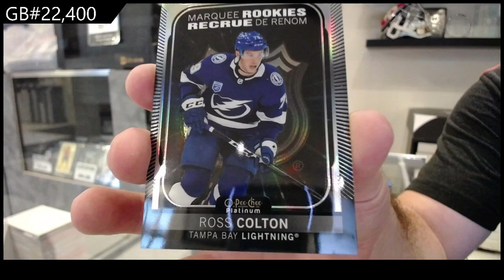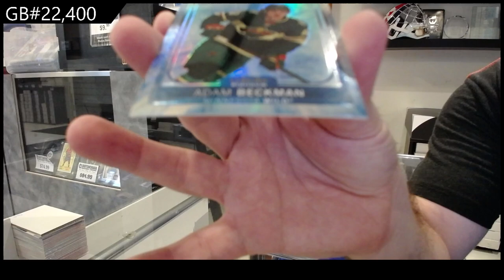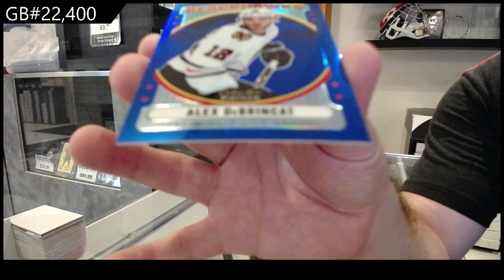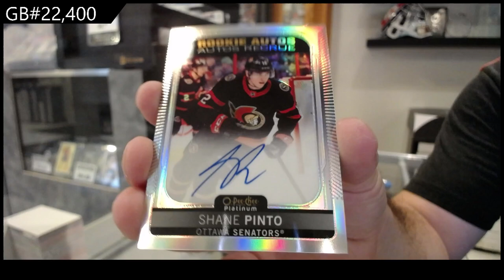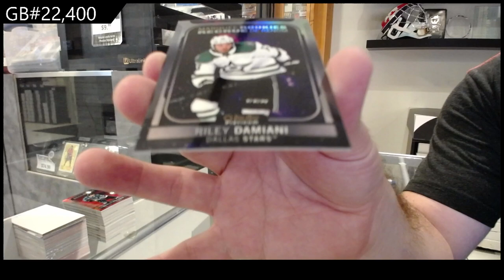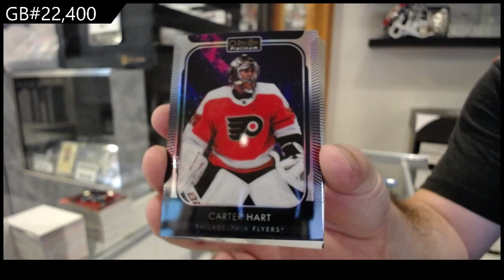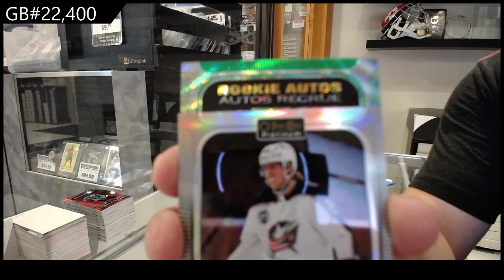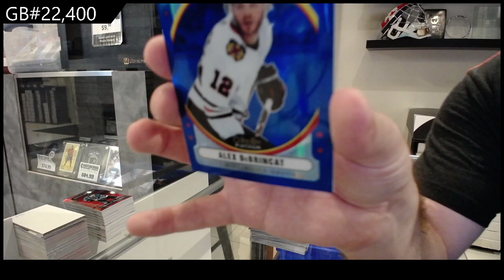2021-22 Upper Deck OPC Platinum Hockey 2 Box Break - CNC GB #22,400